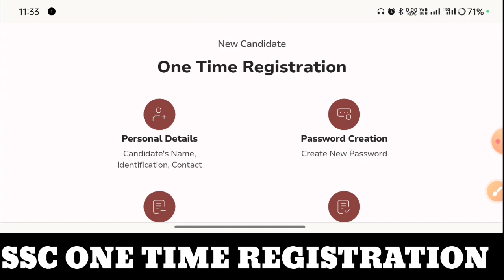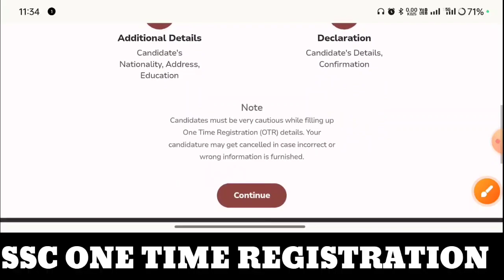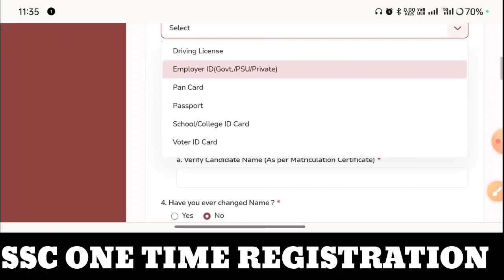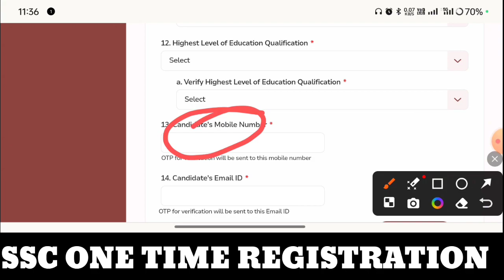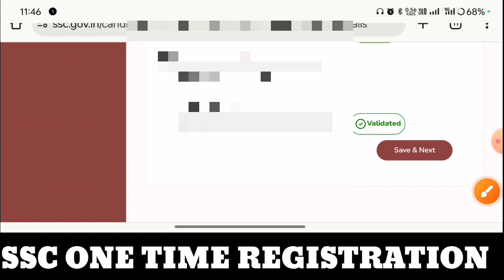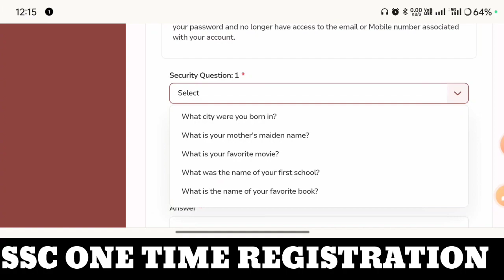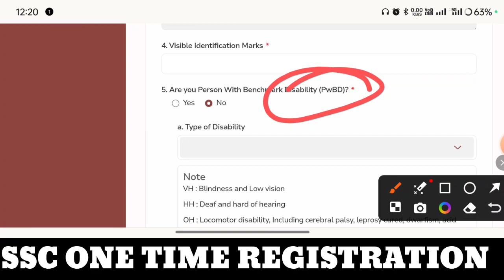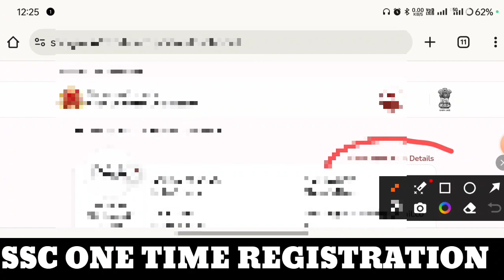SSC OTR Registration 2024 Kaise Kare || How to Fill SSC One Time Registration Online Form 2024 Apply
SSC New Portal Par OTR Kaise Kare 2024 | How to fill SSC One Time Registration Form 2024 | SSC OTR SSC One Time Registration OTR Online Form 2024
Staff Selection Commission has launched its new website SSC.GOV.in, in which all the candidates will have to do Fresh One Time Registration (OTR). Now applications for all future recruitments will be through this OTR. Any candidate who had registered on the earlier website should do OTR again on this new website.